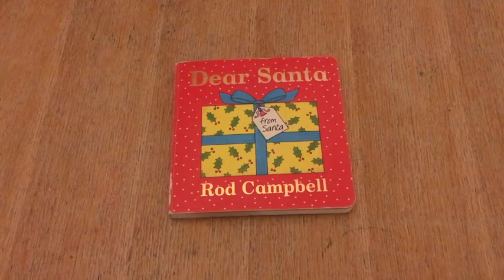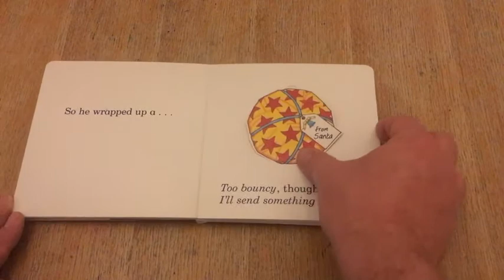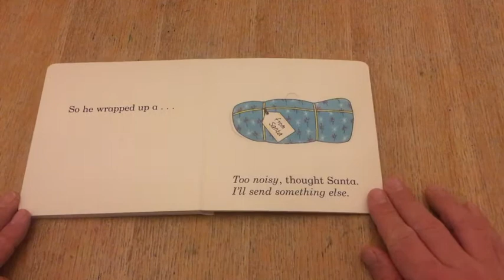Advent Books 1